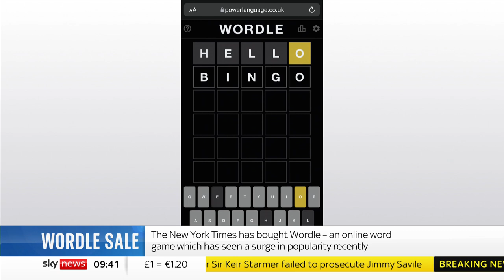How to win at Wordle - according to Countdown's Susie Dent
Lexicographer Susie Dent, better known as an adjudicator on Countdown, gives her top tips on how to succeed at Wordle, the word game that's taken the internet by storm.